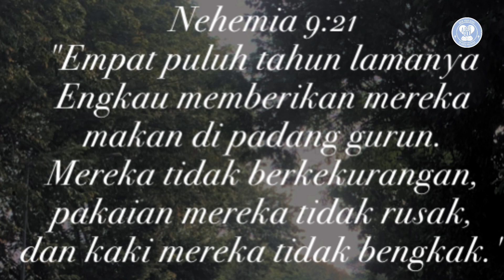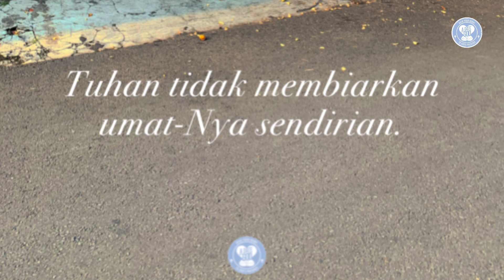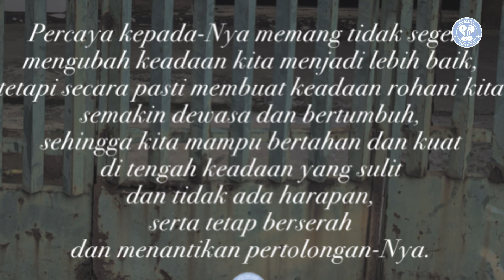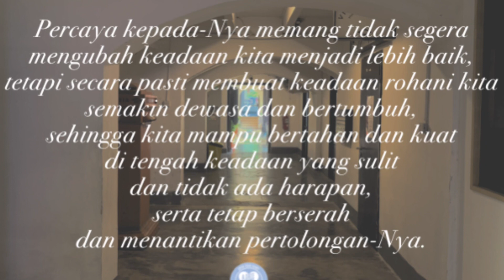Tuhan ingin mengubah cara pandang kita saat menghadapi masalah agar kita belajar percaya kepada-Nya.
Nehemia 9:21
"Empat puluh tahun lamanya Engkau memberikan mereka makan di padang gurun. Mereka tidak berkekurangan, pakaian mereka tidak rusak, dan kaki mereka tidak bengkak."

Kita tahu bahwa padang gurun bukanlah tempat yang menyenangkan untuk dijelajahi,
apalagi dalam kurun waktu yang lama.

Padang gurun bisa disebut sebagai tempat yang ekstrem. Pada saat siang akan sangat panas, dan pada waktu malam akan terasa begitu dingin. Saat itu mungkin hanya ada sedikit tumbuhan yang bisa dikonsumsi, atau bahkan tidak ada sama sekali.

Air sebagai sumber kehidupan pun sangat sulit ditemukan di padang gurun. Bisakah kita membayangkan bagaimana perasaan bangsa Israel selama perjalanan mereka di padang gurun? Tetapi, lihatlah apa yang Tuhan lakukan selama umat-Nya berada di sana.

Pertama, Tuhan tidak membiarkan umat-Nya berkekurangan.
Di tengah padang gurun yang tanpa harapan, Tuhan memberkati umat-Nya dengan cara-Nya yang ajaib. Alkitab mencatat bahwa selama 40 tahun, Tuhan memberikan mereka makan, pakaian mereka tidak rusak, dan kaki mereka pun tidak bengkak.

Pada pagi hari Tuhan selalu menyediakan manna, dan burung puyuh pada waktu petang. Ia bahkan mengubah air pahit menjadi manis agar layak diminum oleh umat-Nya, dan memerintahkan bukit-bukit batu untuk mengeluarkan airnya.

Kedua, Tuhan tidak membiarkan umat-Nya sendirian.
Di tengah padang gurun yang ekstrem, la bersama-sama dengan mereka. la berjalan di depan umat-Nya pada waktu siang dalam tiang awan, untuk melindungi mereka dari terik matahari yang menyengat, dan ketika malam tiba, dalam tiang api, la menerangi dan menghangatkan mereka dari gelap dan dinginnya malam.

Kita tahu bahwa di dalam segala keadaan, Tuhan ada bersama-sama dengan umat-Nya. Bahkan di saat umat-Nya tidak setia kepada-Nya, meremehkan kuasa-Nya, dan meragukan, kesetiaan-Nya sebagai Tuhan semesta alam, la selalu ada untuk menyertai mereka.

Dengan menyaksikan kebenaran ini, masihkah kita ragu akan penyertaan-Nya?
Percaya kepada-Nya memang tidak segera mengubah keadaan kita menjadi lebih baik, tetapi secara pasti membuat keadaan rohani kita semakin dewasa dan bertumbuh, sehingga kita mampu bertahan dan kuat di tengah keadaan yang sulit dan tidak ada harapan, serta tetap berserah dan menantikan pertolongan-Nya.

Daripada mengubah keadaan, Tuhan lebih ingin mengubah cara pandang kita saat menghadapi masalah. Di mana la ingin agar kita belajar percaya kepada-Nya.

Karenanya, kuatkan dan teguhkanlah iman kita, maka kita akan melihat mujizat-Nya.

Doa:
Tuhan Yesus, terima kasih telah mengingatkanku untuk tetap percaya kepada-Mu di tengah permasa- lahan hidupku saat ini. Amin. (Dod).